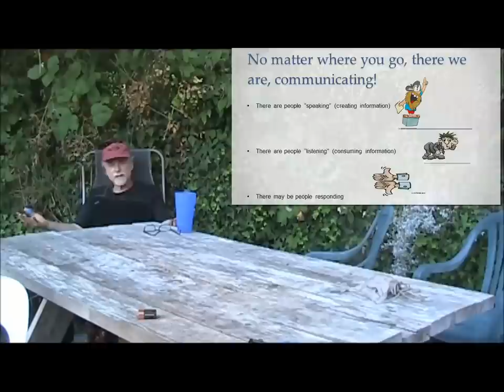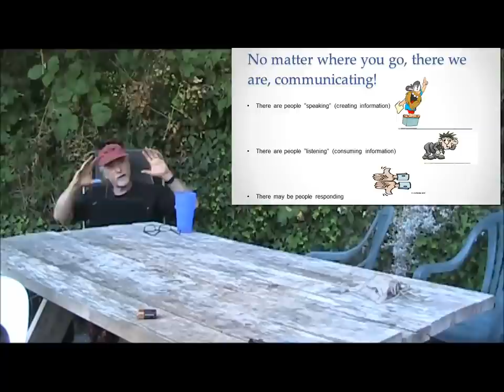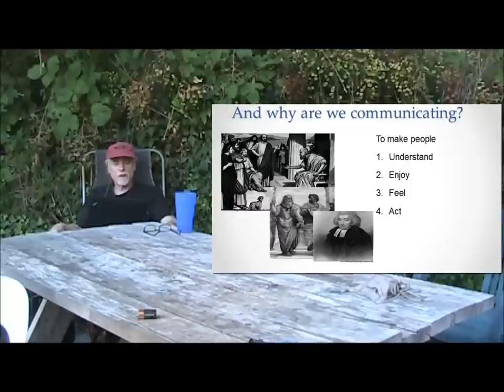The Web is a Social Phenomenon